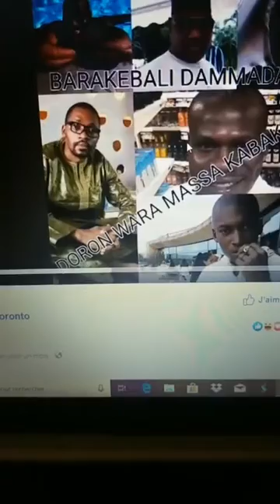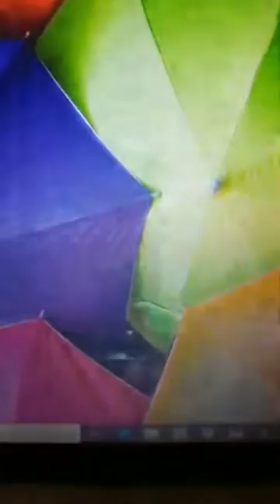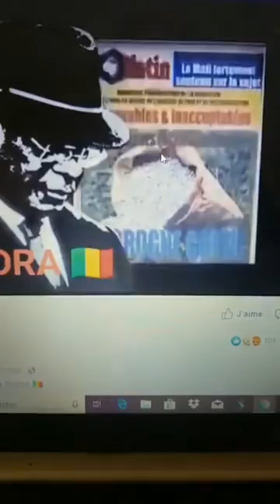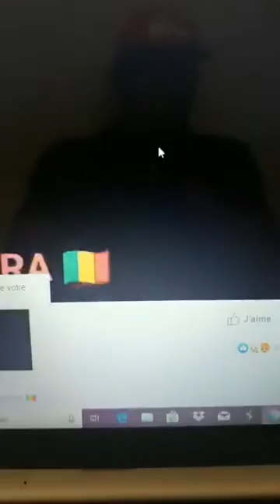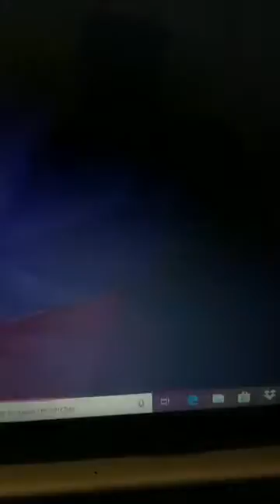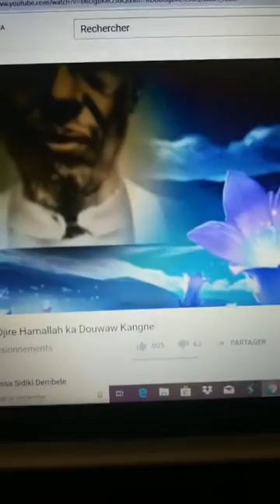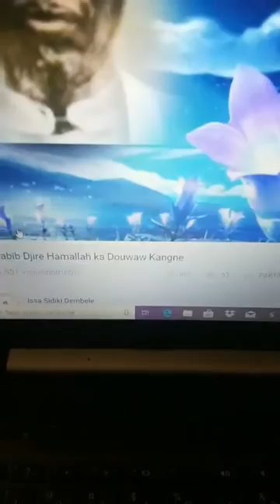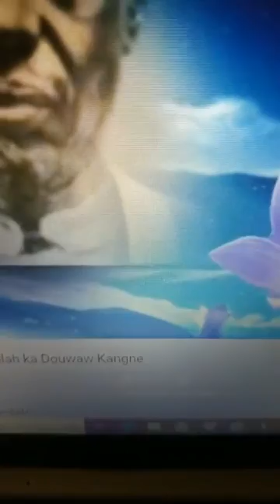URGENT- Oms ML On ne construit pas un pays par le Mensonge.